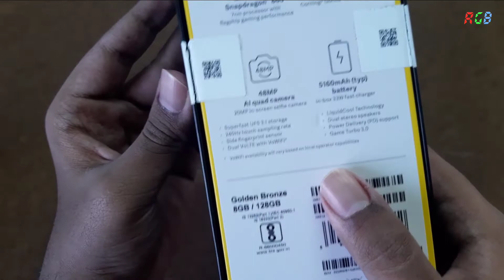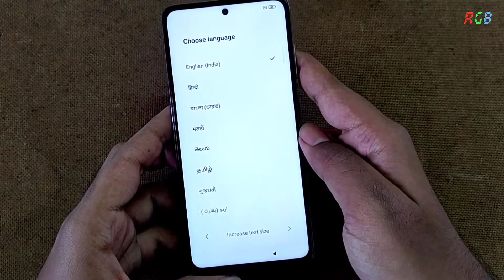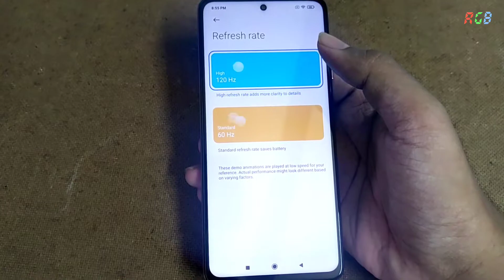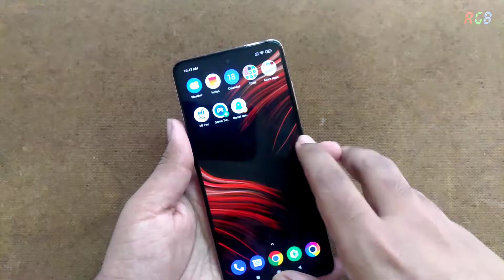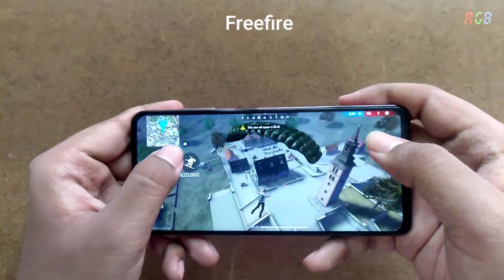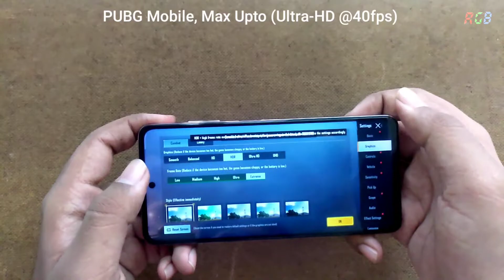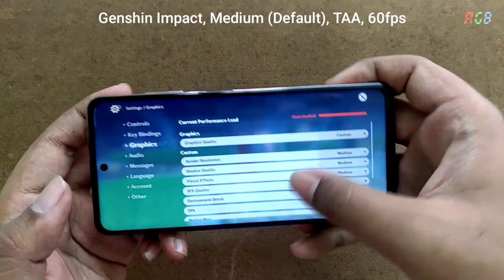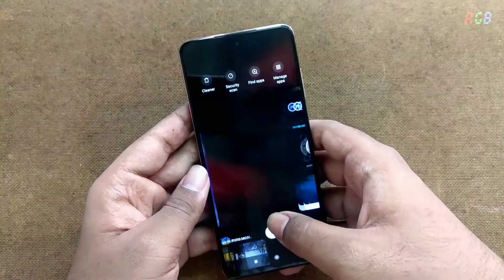Poco X3 Pro Unboxing & OverView | Camera & Gaming Test!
Xiaomi Poco X3 Pro Unboxing & Overview -- Gaming & Camera Test

Phone Specifications:
Model: Poco X3 Pro, Xiaomi
Colour: Golden Bronze
OS: Android 11, MIUI 12
CPU: Qualcomm Snapdragon 860 (7nm), 2.96Ghz
Graphics: Adreno 640, DirectX 12, Vulkan 1.2
8GB LPDDR4X RAM - 2133Mhz
128GB ROM, UFS 3.1
Display: IPS LCD 2400x1080, HDR10, 120Hz
5120mah battery, 33W FC
Dual Stereo Speakers, Audio Output
Rear Camera: 48MP(main)+8MP(UW)+2MP(D)+2MP(M)
Front: 20MP
Camera Sensor: Sony IMX 582, EIS Support
ISP: Dual 14bit Spectra 380
Video recorder: Max upto 4K 30fps, 1080p60
Slow motion: Max Upto 1080p 960fps
Camera RAW: Yes
IR Blaster, Notification LED
Other Features: MIUI Custom Based.